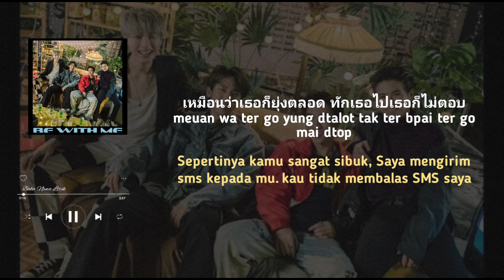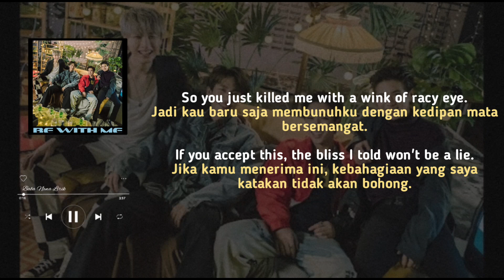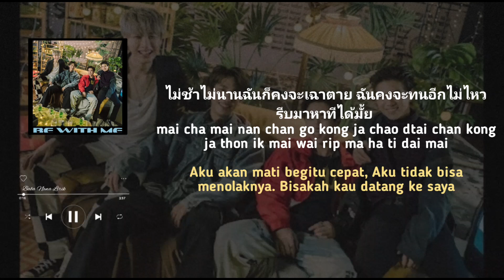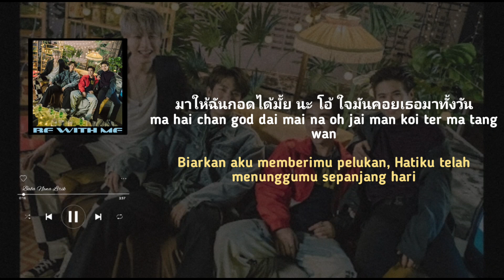TEMPT ~ Be With Me Tonight {Lyrics & Terjemahan}